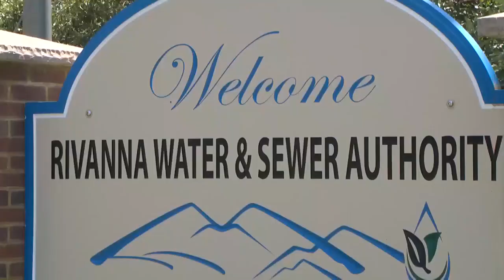Rivanna sewer authority to study infrastructure protection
Rainfall has become more rare, but more intense in recent years, which could pose a threat to local water and utility infrastructure.